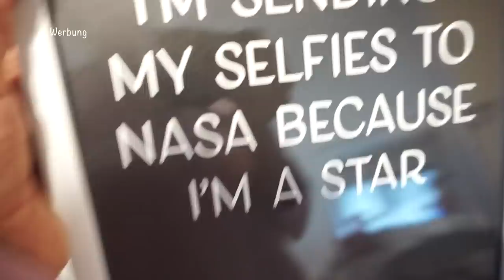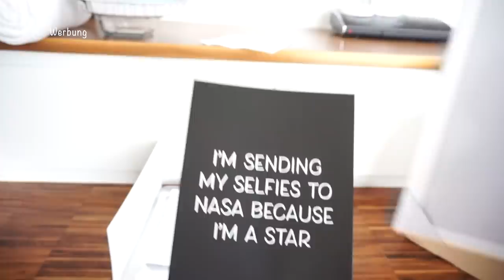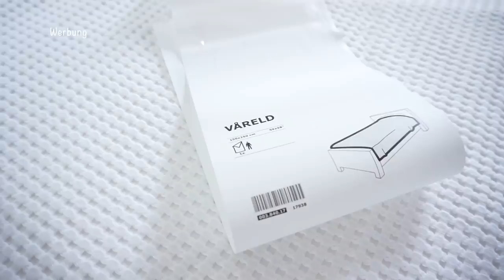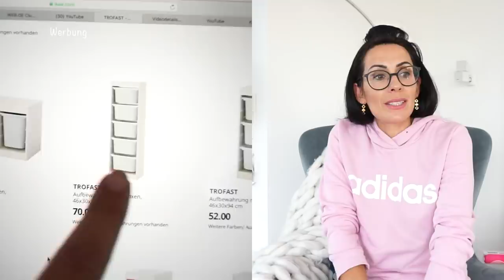Das erste mal bei IKEA .... IKEA HACK?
Heute nehme ich euch mit zu IKEA und zeige euch was ich mir vorgestellt habe.

Angebot ist gültig bis 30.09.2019
Vorteile
- 30 Tage kostenlos testen
Geschwisterkinder sind kostenlos!

'Zaubertücher:

Siimaa Classic:

'AEG Edelstahl Reiniger:

Rosellamia_Set

Rosellamia_mulex

'Erinnerungsbuch für mein Patenkind:
'Badehose Liam:

Neues für Liam:

MAM Löffel:
Pampers Feuchttücher:
Pampers:
Spieltisch:
Gefrierform:
Avent:
Leitz Ordner:
Handyhalter:
Windeleimer:
Kleiderbügel Liam:

Equipment:
'Ringlicht: